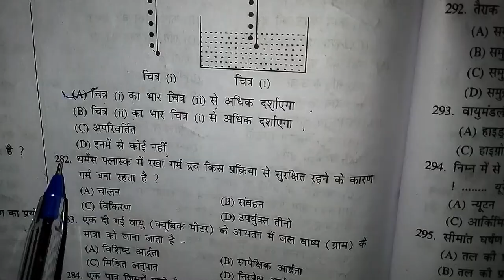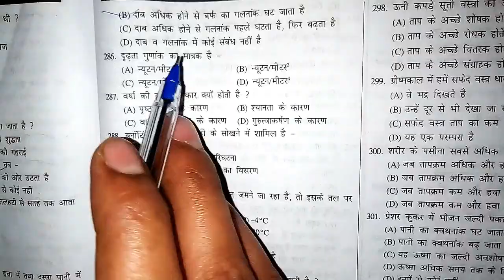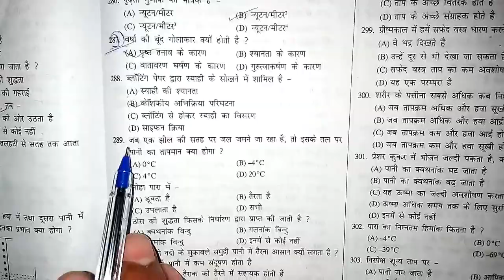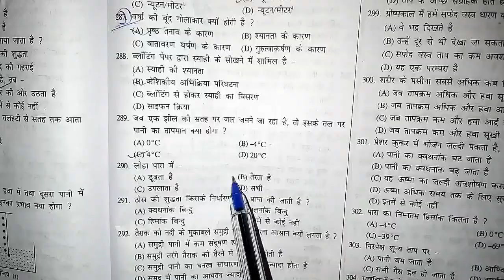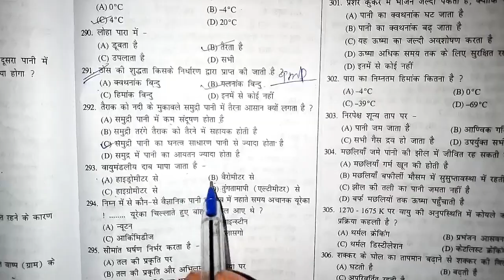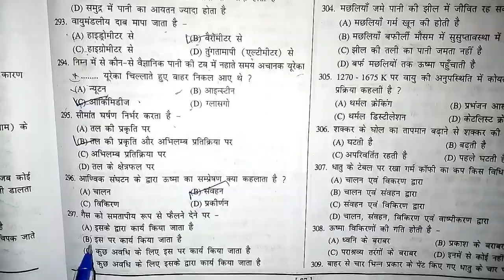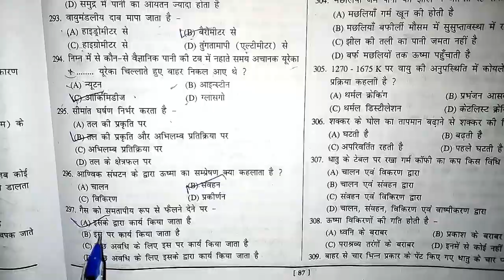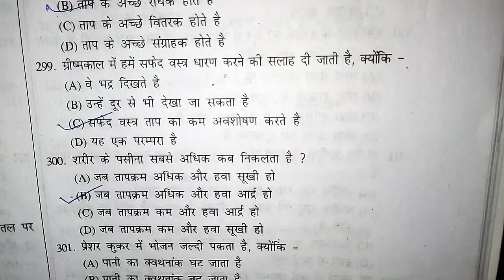Lecture - 13 general science MCQ series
Hello friends success point technical classes me app sabhi ka bhaut bhut swagat hai hum apke liye laye hai MCQ question ki series jishko 25 -25 question me devide kiya hua hai ishi ke sath hum apke liye subjective material bhi lane ja rahe hai jisse apko MCQ question ke sath subjective knowledge hogi ... Hum apke liye ese hi video laate rahenge bus app hume appreciate kare aur  hamare channel ko subscribe kare like kare aur jyda se jyada logo ko share bhi karen... Thanks friends